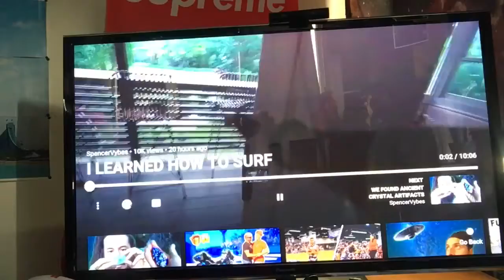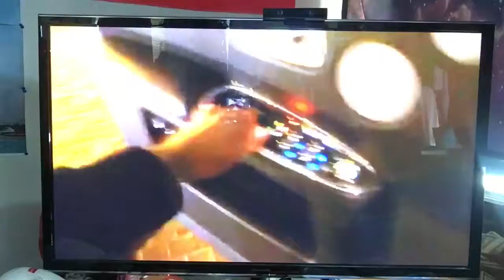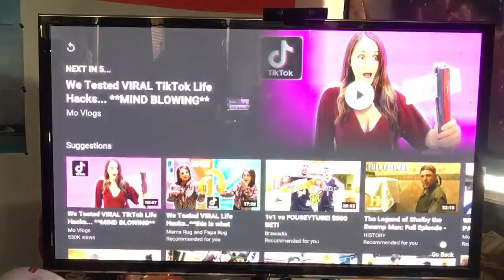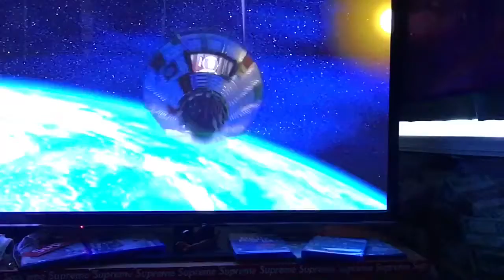Diary of a GOD VLOG 576 happy Saturday 2020 I am famous